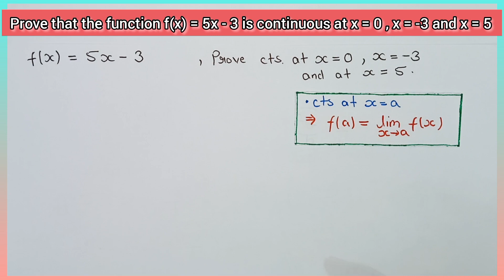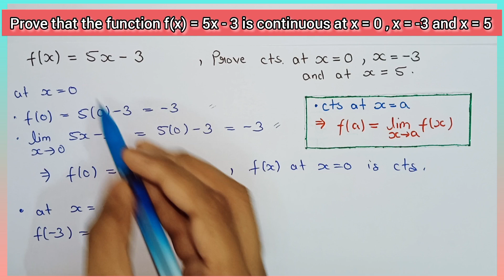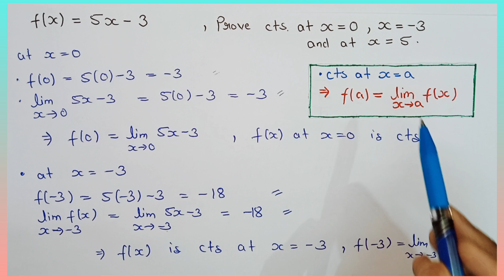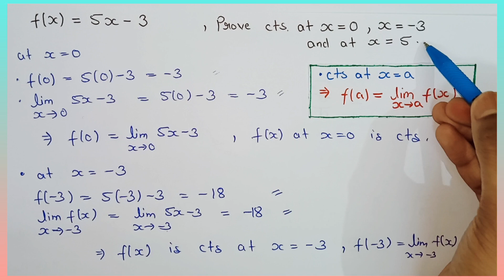Class 12 Ex 5.1 Q1 Maths | Differentiability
exercise 5.1 q1 class 12
Class 12 ex 5.1 q1 achieves classes